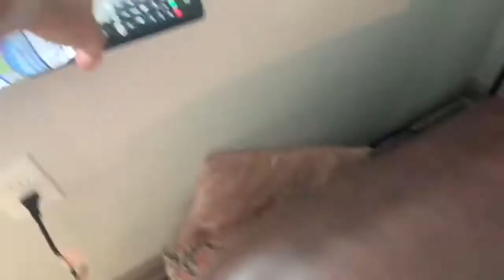CLEANING MOTIVATION // FRIDAY CLEAN WITH ME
Hey guys! 👋Today I am showing you my Friday cleaning routine! I try to do our sheets every Friday so that we can start the weekend with some clean sheets! ☺️

🐠Links🐠

🐯Bobby Pillow

🐯Floral Crib Sheet

🐯Palm Leaf Crib Sheets

🐯Our Sheets we LOVE

⭐️Music⭐️

The Lion King Can you feel the love- Mau Kilauea’s Tropical Remix
The Weekend Drunk in Love- Everlake Remix
Buddha- Kontekst

About Me🎀

Hey guys! My name is Tori and I am currently a SAHM to our 4 month old daughter. My husband and I have known each other since high school and dated off and on all throughout school. We are now married and are going to start planning a ceremony in the near future.
After high school Lamar and I went to the same college. I went to cosmetology school and after a year and a half I decided it wasn’t for me. I am still deciding what exactly I want to do, but am happy to be able to stay home and take care of our daughter.